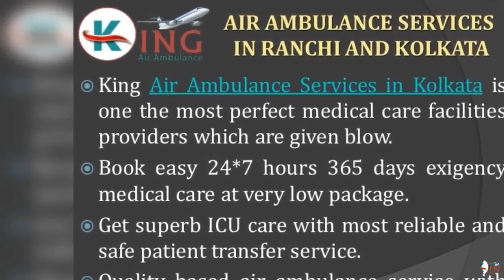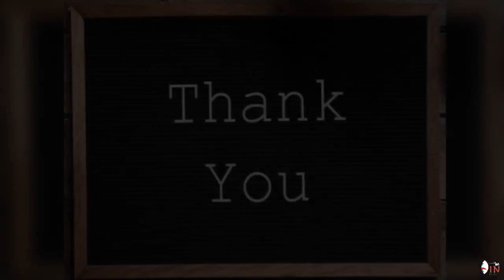Get Life Savior Air Ambulance Services in Ranchi and Kolkata by King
King Air Ambulance Services in Ranchi and Kolkata is available to top level medical assistance and the fastest shifting your patient from one city facility to another through both private medical chartered aircraft and commercial airlines and high-speed jet airways with the help of road ambulance at very genuine cost for needy one.